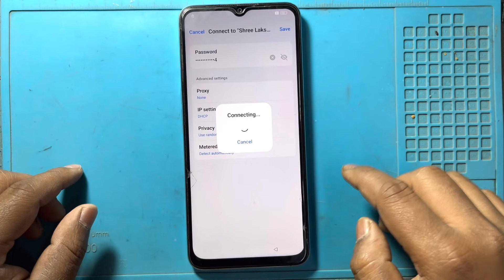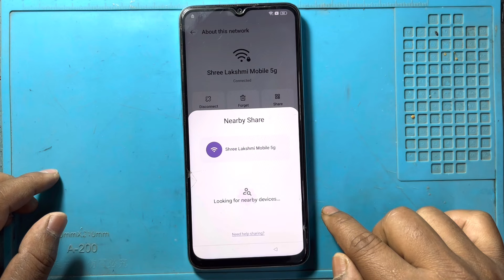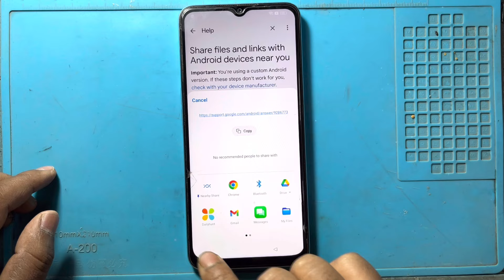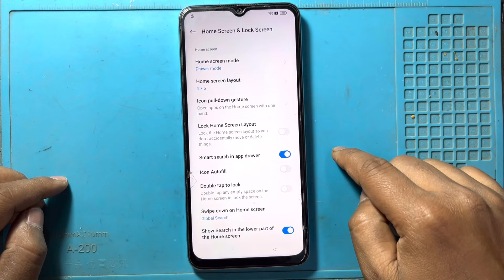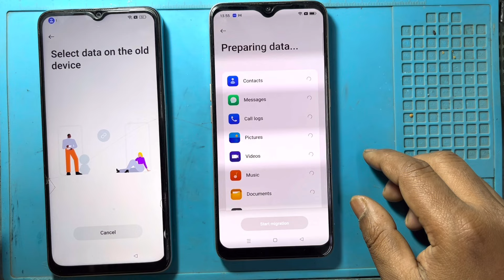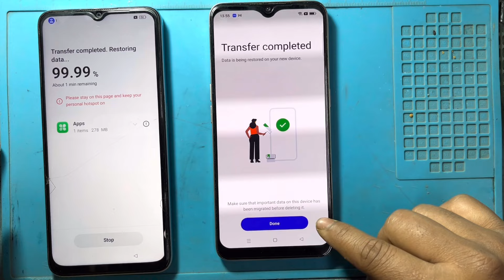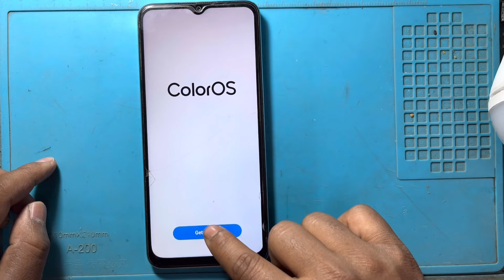Oppo A59 5G Frp Bypass | Without Pc | Oppo A59 Google Account Lock Unlock | New Security Patch 2024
latest updated oppo a59 5g easy trick

in this video we are bypassing oppo a59 5g frp lock